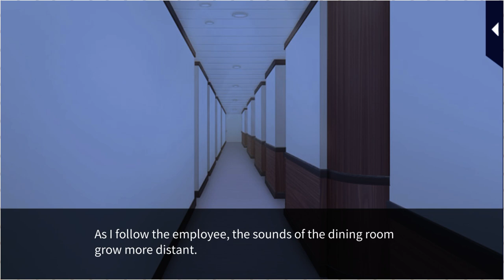Kisses by the Baddest Bidder - Naked Truth | Oh Soryu (3)